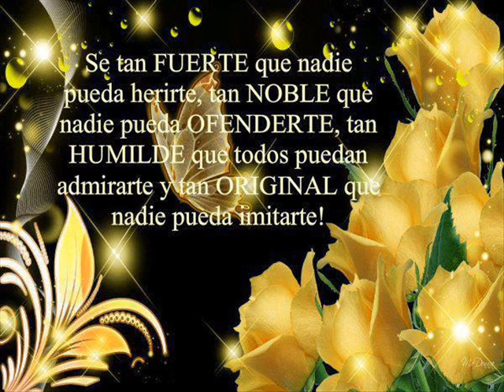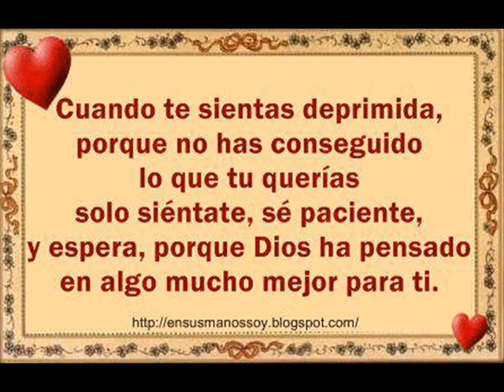LOS VASQUEZ ----- MIÉNTEME UNA VEZ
MAGOPE
" EL AMOR SE FUNDAMENTA EN EL RESPETO, ADMIRACIÓN, CONFIANZA, VERDAD, Y BUENA COMUNICACIÓN".